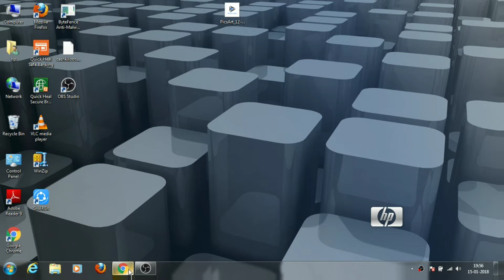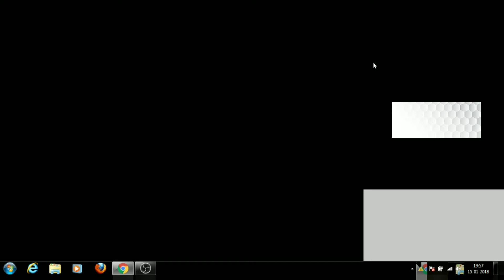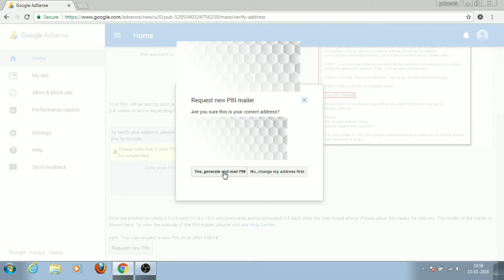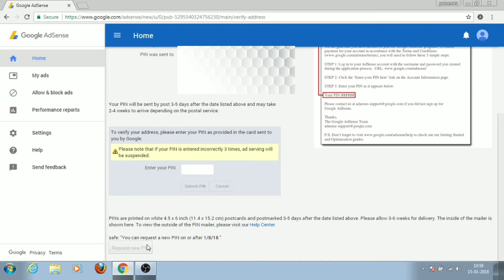How to Verify Google Adsense Account without PIN । Latest Update 2018 Hindi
Namaskar Dosto,
Iss video me maine apko google adsence ka pin naa aaye to kya kre usi ki puri jankari di h. Agar apko ye video pasand aaye to please mere channel ko subscribe kre.